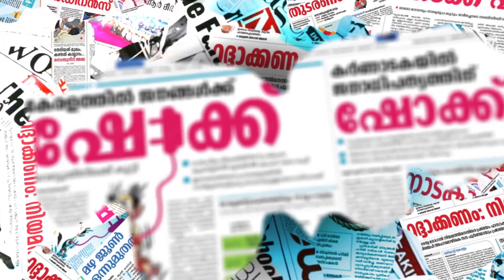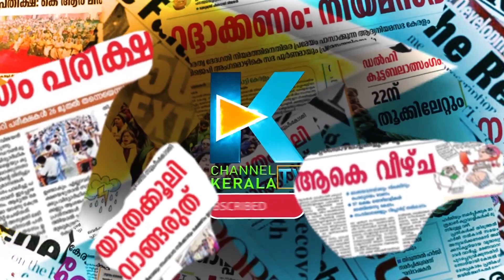പഞ്ച്ഷീറും പിടിച്ചടക്കി താലിബാൻ |PANCHSHEER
CHANNEL KERALA
Channel Kerala
Malayalam Channel Kerala
MARUNADAN MALAYALI
MARUNADAN TV
#42 K ONLINE
PUBLIC KERALA
THE JOURNALIST
KARMA NEWS
LATEST MALAYALAM NEWS
KERALA NEWS